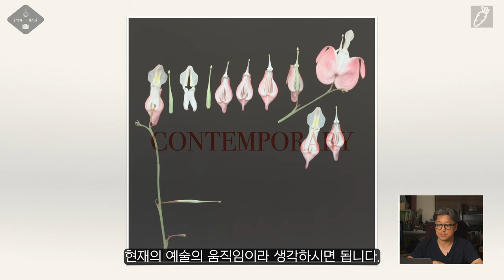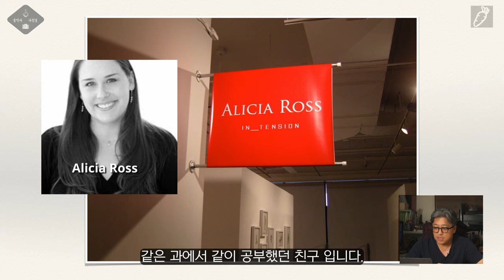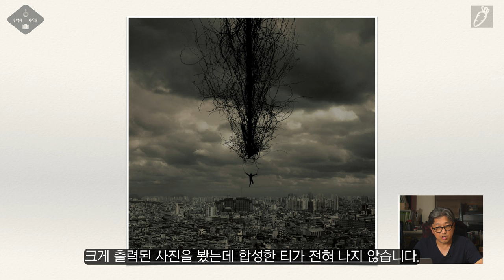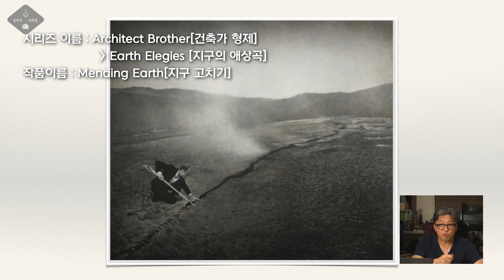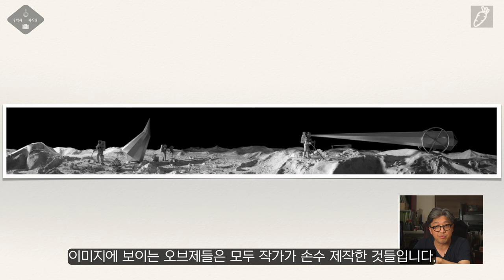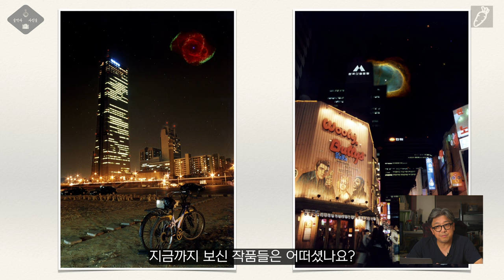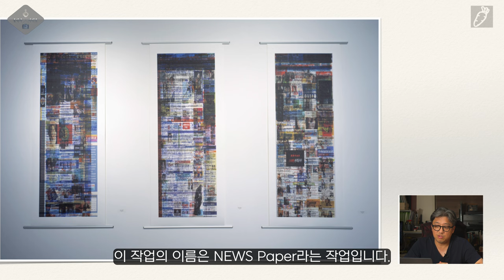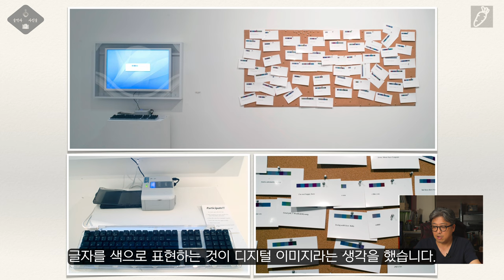사진은 지금도 변형 되고 있다. [술먹자~사진술]:EP06 컨템포러리 사진 작가, 그리고 내 작업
술먹자~사진술 시리즈의 첫 고비, 사진 조작의 역사의 마지막 편입니다.
컨템포러리 작가들의 작업과 저의 작업을 보실 수 있습니다.

0:00       intro
0:41       오늘이야기
1:45       컨템포러리 작가들
2:00       패리루소티 작가
5:21       앨리사 로스 작가
7:54       정기수 작가
9:18       난다 작가
10:54     로버트 파커 해리슨 작가
13:50     니콜라 캔 작가
18:09     에릭 요한슨 작가
22:24     조재만 작가
30:39     마무리
32:00     사진술 이야기 총정리
32:40     다음 이야기 예고 및 영상 마무리

입니다.